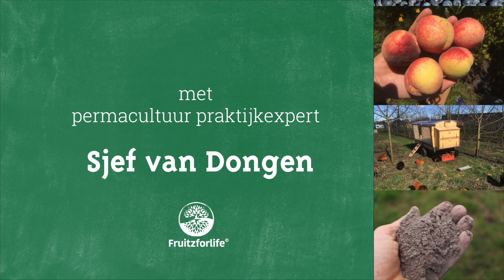Reuze perziken oogsten in Nederland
In deze video verteld Sjef van Dongen over de perzik. Met zo min mogelijk werk en moeite zoveel mogelijk oogsten. De perziken staan in de permacultuur eetbare tuin op het terrein van Fruithof de Brand.